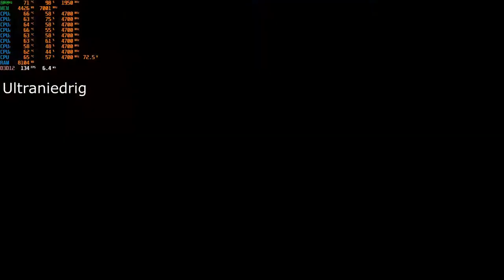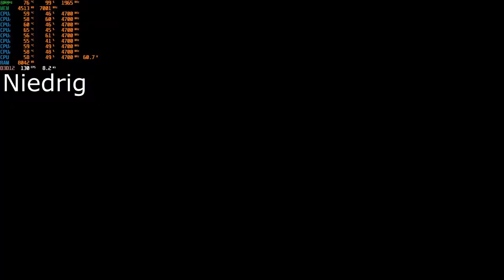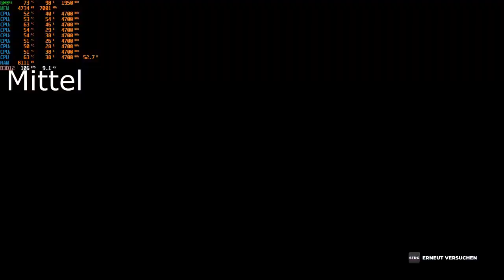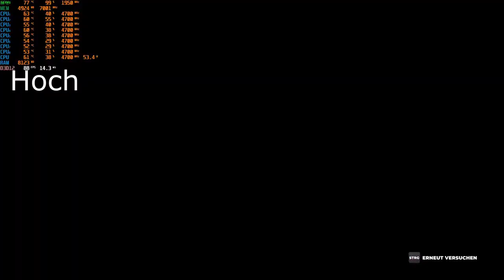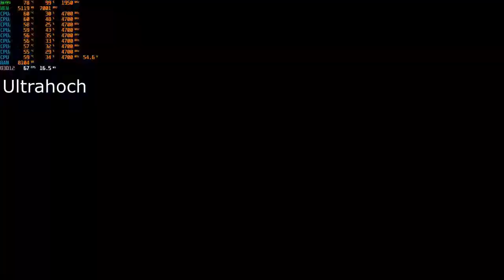9700k & 2070 super, 1080p, Dirt 5, Ultralow to Ultrahigh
00:00 Ultraniedrig
4:25 Niedrig
8:42 Mittel
12:57 Hoch
17:17 Ultrahoch

Specs:
CPU: Intel Core i7 9700k
CPU Kühler: Alpenföhn Ben Nevis
GPU: Palit Geforce RTX 2070 super X
Ram: GSkill Aegis 2*8gb 3000mhz Cl 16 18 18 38
Mainboard: Asus Prime Z390-P
SSD: 480gb Patriot Burst
HDD: 1tb Toshiba